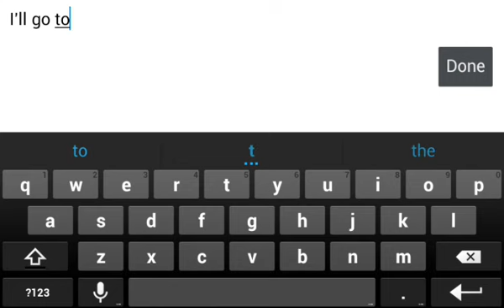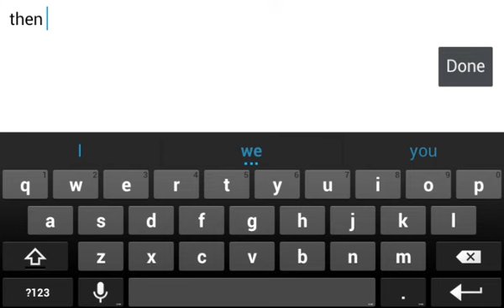Jordanniiam gets 125k in resources.mp4